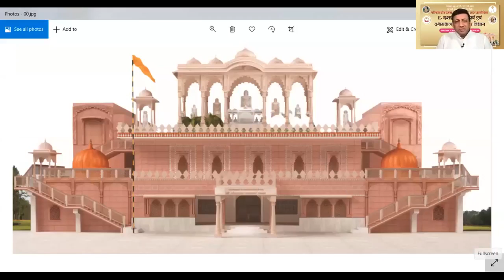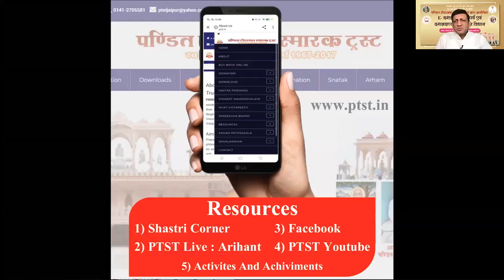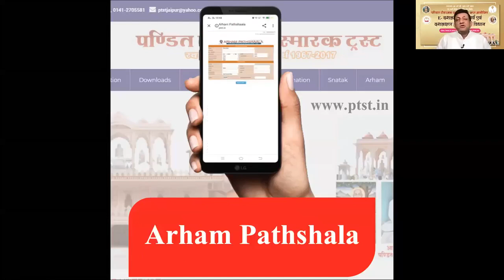पण्डित टोडरमल स्मारक ट्रस्ट & श्री टोडरमल दिगम्बर जैन सिद्धांत महाविद्यालय का परिचय SPभारिल्ल द्वारा